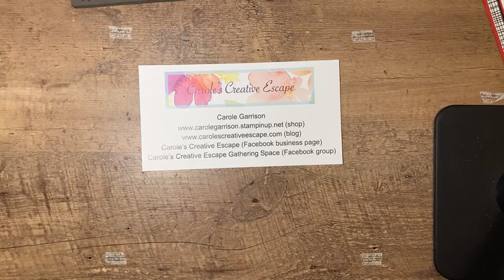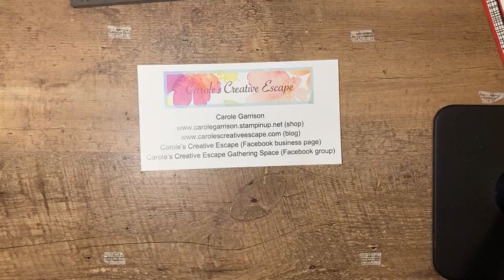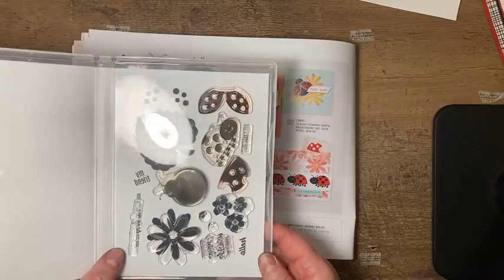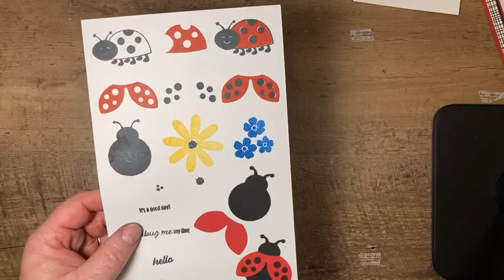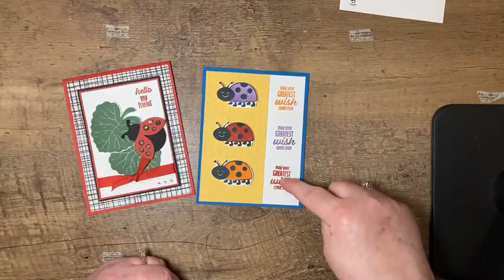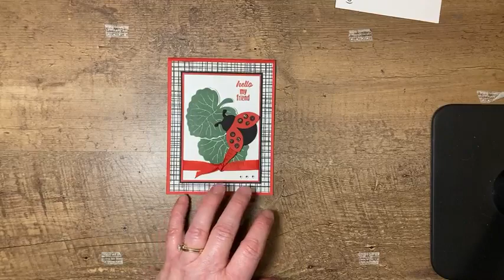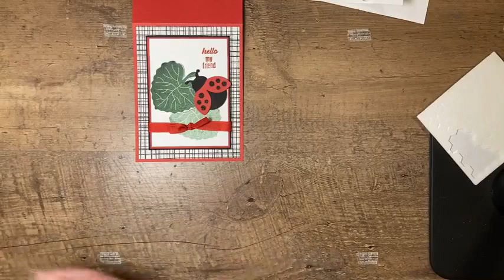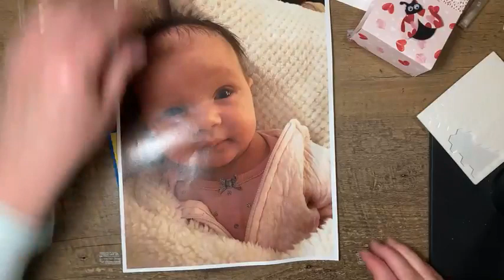Make It Monday! Hello Lady Bug Stamp Set 013122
The Hello Lady Bug stamp set and coordinating punch are so cute.  When you use these two items, your card is guaranteed to be a hit.  All Images © Stampin' Up!